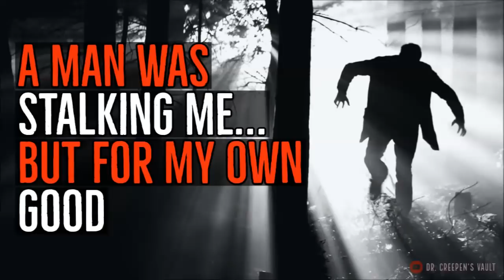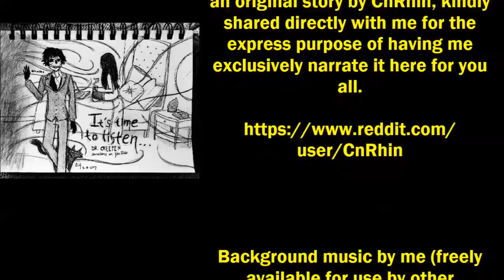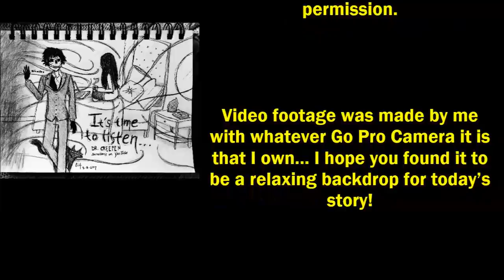''A Man was Stalking me, but for my Own Good'' | BEST OF THE VAULT 2019 [EXCLUSIVE STORY]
Today’s phenomenal offering is ‘A Man was Stalking me, but for my own Good’, an original story by CnRhin, kindly shared directly with me for the express purpose of having me exclusively narrate it here for you all.